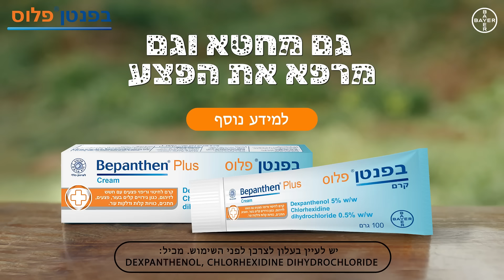בפנטן פלוס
בפנטן פלוס גם מחטא וגם מרפא את הפצע.
עזרה ראשונה לכל המשפחה.